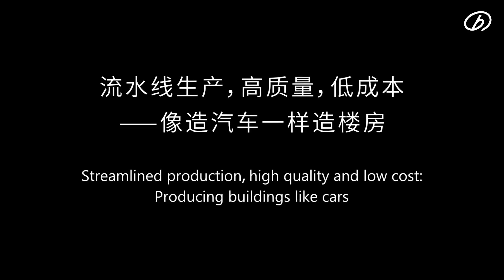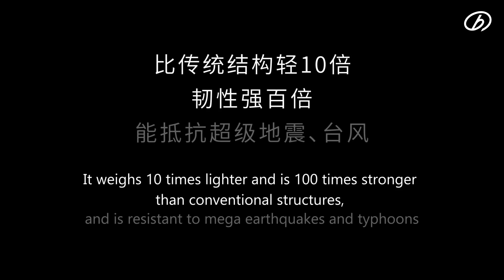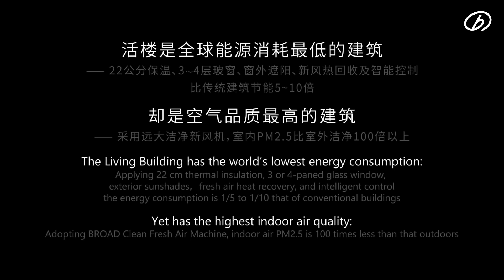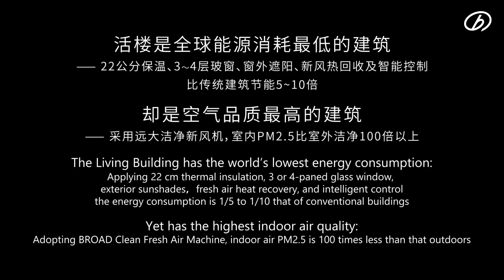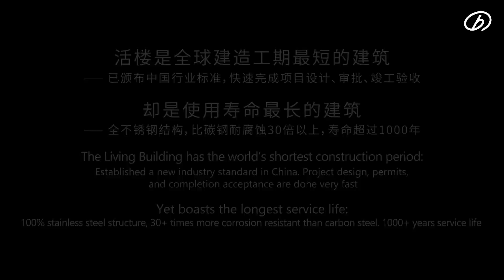Building 10 Storeys In One Day - BROAD Living Building -5D Building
BUILDING TEN STOREYS IN ONE DAY.
BROAD has been developing factory-made steel buildings since 2009,
With a total input of 1000 staff and 1.5 billion dollars,
BROAD has successfully created the 100% factory-made pure stainless-steel structured building in 2021, The Living Building.
Streamlined production, high quality, and low cost.
Producing buildings like automobiles.
Standard container size， Low-cost transportation worldwide,
When folded, the building module perfectly meets the requirements of a 40 HQ containerized transport, by land and sea, but no container is needed.
Extremely simple onsite installation;
By tightening bolts and connecting water and electricity, as fast as 10 stores can be erected in just one day.
The cutting-edge technology of the Living Building,
The BROAD Stainless-Steel B-CORE Slab, weighs 10 times less, but is 100 times stronger than the conventional structures, and is resistant to mega earthquakes and hurricanes.
The Paradoxes of the Living Building,
The Living Building has the world’s most uniform-sized modular system,
Each standard module is 40 ft in length, 8 ft in width,10 ft in height,
Yet with the most varied building types and room types,
It is perfectly suitable for luxury residences, 200-story skyscrapers,
and also ideal for public and residential buildings.
The indoor columnless clear space is 39 ft in Length, 16 ft to 39 ft in width, and the clear height is 9 ft,
What’s more, the position and quantity of walls, doors, windows, and balconies can be easily changed after completion, and the building itself can be disassembled and relocated easily, Therefore we call it; "Living Building".
The Living Building has the world’s lowest energy consumption,
Applying 8.6 inches of thermal insulation, 4-paned glass windows, exterior sunshades，
Energy Recovery Ventilator, and intelligent control,
the energy consumption is 5 to 10 times less than the conventional buildings.
Yet has the highest indoor air quality:
Adopting BROAD Clean Fresh Air Machine, indoor air PM2.5 is 100 times less than outdoors.
The Living Building is endowed with the world's highest quality in construction,
Best materials, finest craftwork, safe and reliable, spacious and bright, healthy indoor air, thermal comfortable.
Yet has the lowest cost,
The ultra-low energy consumption makes the operation cost 5 times lower than those of conventional buildings.
Streamlined production is 20 times more efficient than that of conventional construction,
the construction cost of Living Building is lower than that of carbon steel buildings.
The Living Building has the world’s shortest construction schedule,
Established a new industry standard; Project design, permits, and completion acceptance can be completed quickly.
Yet boasts the longest service life,
100% stainless steel structure, 30 times more corrosion resistant than carbon steel. 1000 years life span.